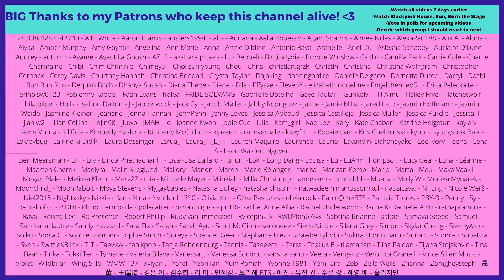GERMAN reacts to EXO for the FIRST TIME! 엑소 'Obsession' MV - Reaction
Flo M.
Postfach 11 61
25442 Quickborn
Germany

Flo M.
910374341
Packstation 117
25451 Quickborn
Germany